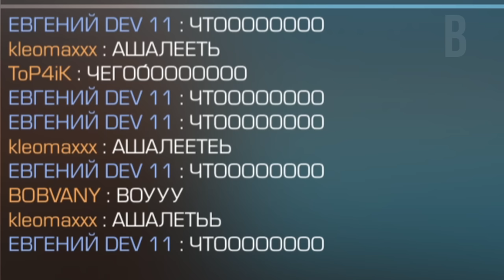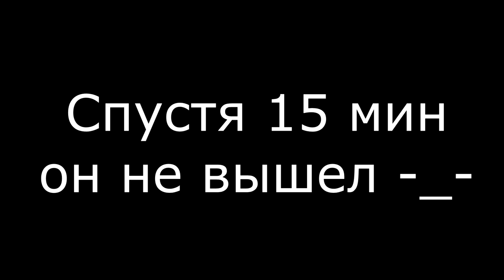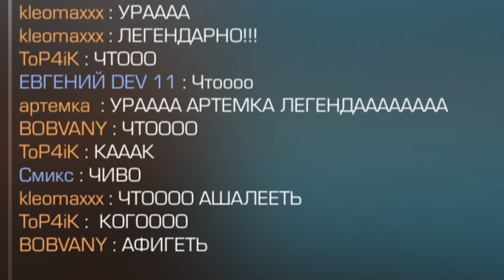ЧТО Я ПОЛУЧИЛ ЗА 1000 КИЛЛОВ С КЕРАМБИТА ГОЛД В STANDOFF 2 0.22.0